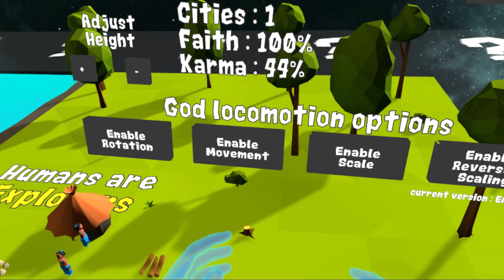"God In Training!" - Ep 1 Deisim - Oculus Rift